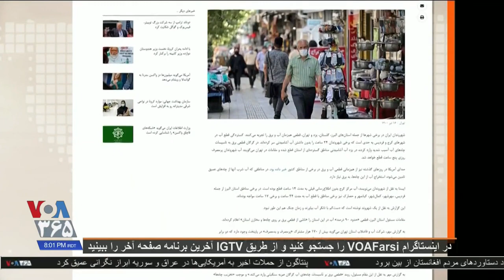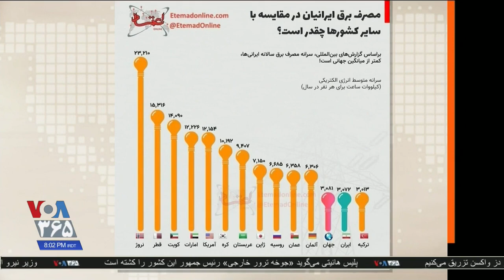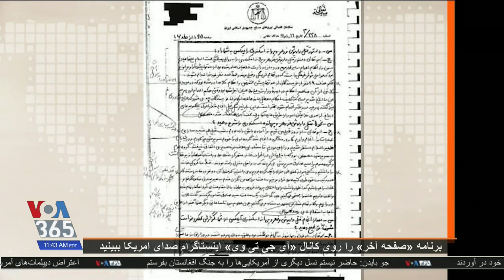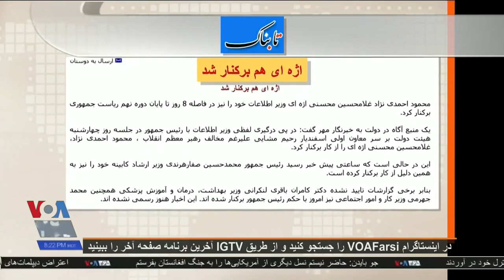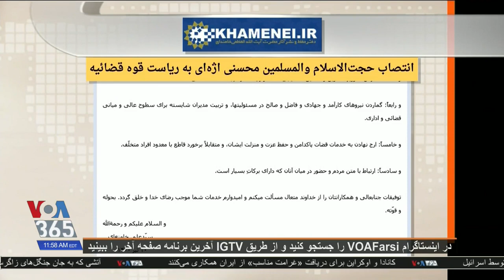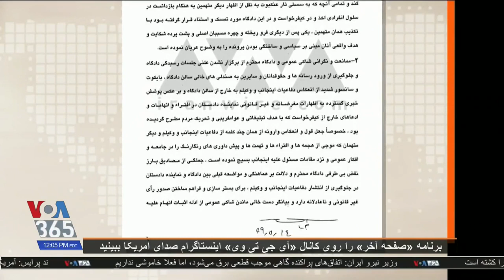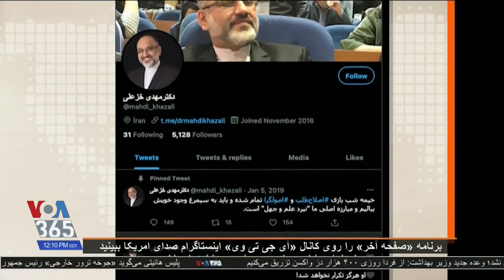غلامحسین اژه ای « صفحه آخر »؛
VOA, Last Page, Friday, July 09, 2021